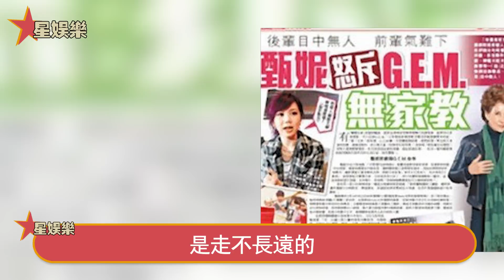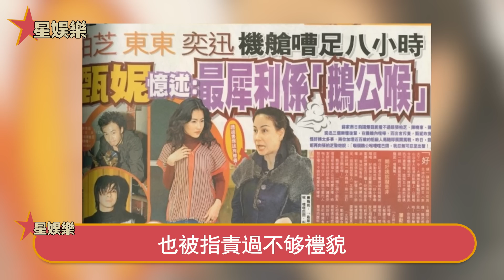甄妮35歲女兒長相驚人！ DNA生父竟不是傅聲另有其人！ ?女兒一句說出內幕太驚人，“一代天后”真實面目瞞不住了！星娛樂#